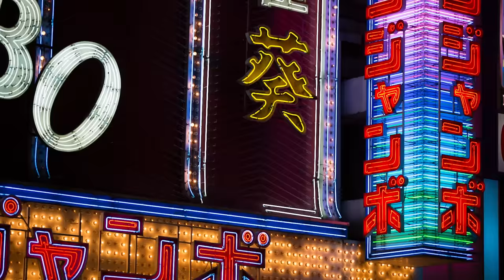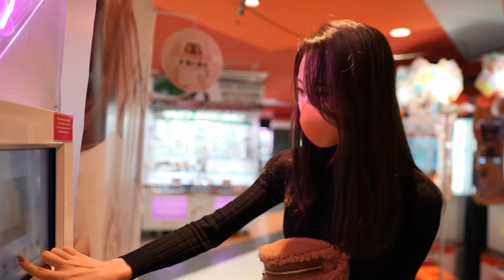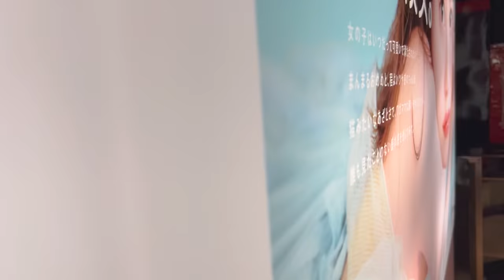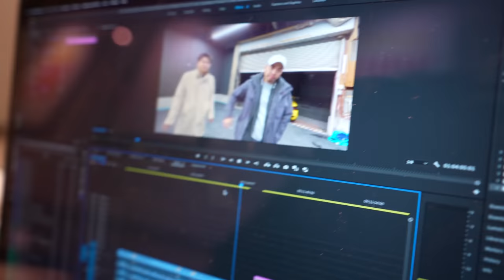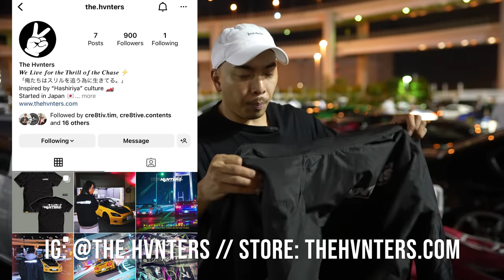I SET UP MY BEST FRIEND ON A BLIND DATE WITH A JAPANESE GIRL WHO LOVES CARS! (Part 3 + Epilogue)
Enjoy Part 3 of Masa’s Date with Moe!

Special thanks to our friends at Shogun Autosport! Come hang out if you are in Tokyo:
Address: 1-8-11 Shinkiba, Koto-ku, Tokyo, Japan 136-0082